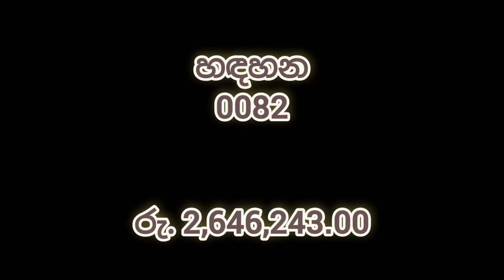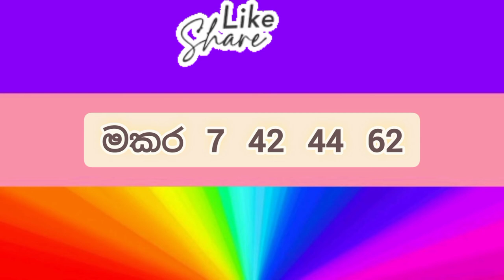Hadahana ] 082 ] NLB lottery show ] Lottery result ] Lotharai dinum anka ] 2022.06.01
mahajana samaptha
lagna wasanawa govisetha
sanwardana wasanawa
mega power
jathika sampatha
super ball
ada kotipathi
jayoda
supiri wasana
kotipathi kapruka

කෝටිපති කප්රුක
මහජන සම්පත
ලග්න වාසනාව
අද කෝටිපති
ජාතික සම්පත
සංවර්දන වාසනාව
ජයෝද
ගොවිසෙත
සුපිරි වාසනා සම්පත
මෙගා පවර්
 සසිරි